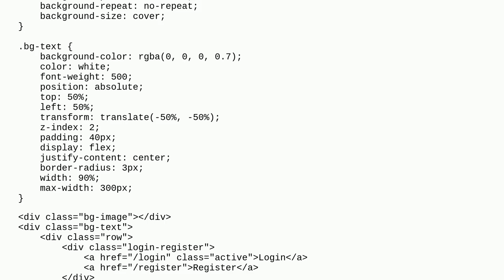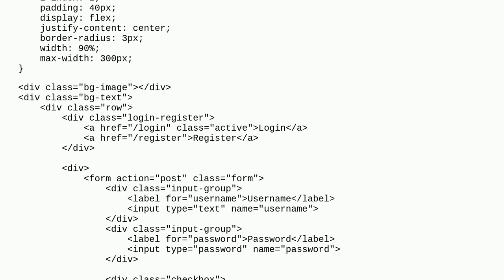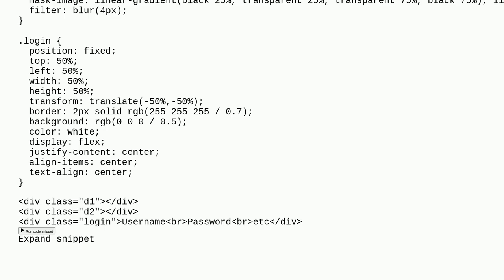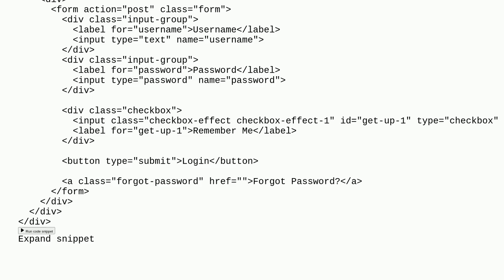How to get a background image that's not blurred inside a container but blurred outside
A special thanks goes out to the community

  css html